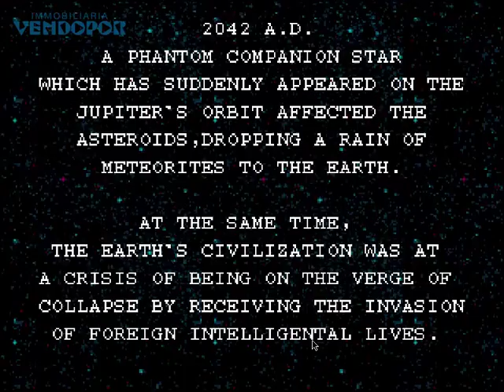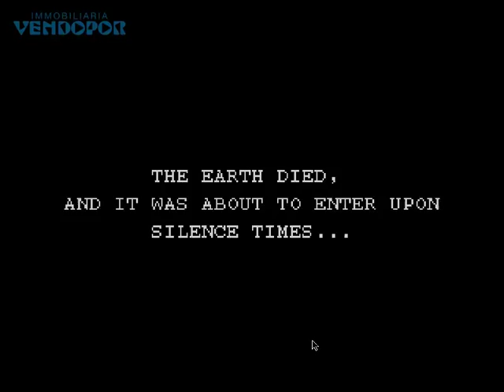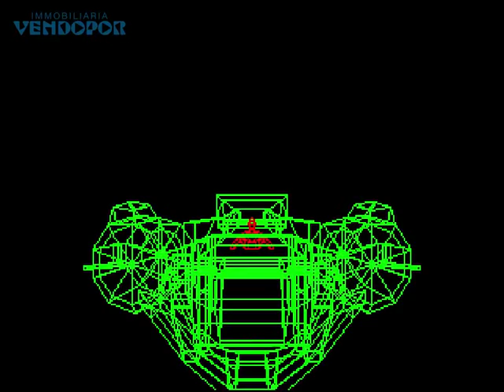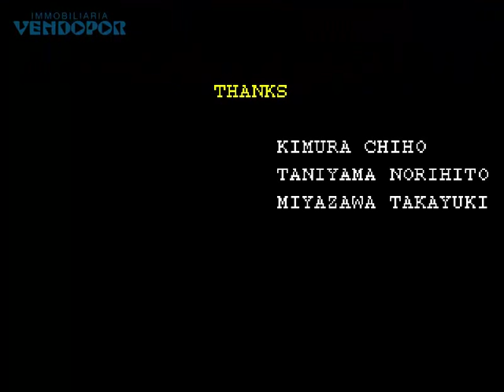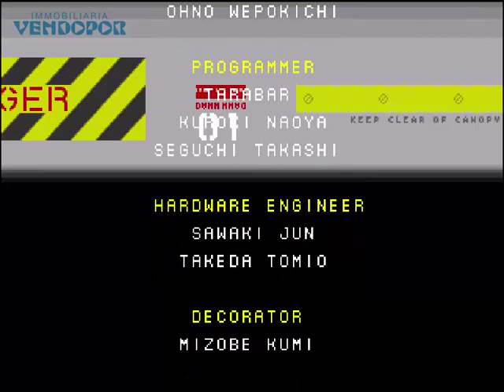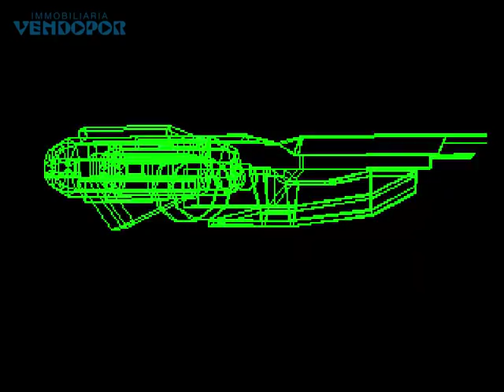(Año 1991) Metal Black de Taito CoinUp Game Juegos Antiguos Completo Terminado Mame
Mientras descansamos en Agosto por las tardes, después de haber trabajado en jornada intensiva, pasamos a pegarnos unas partidas con juegos antiguos de cuando era popular ir a Salones Recreativos a pasar la tarde con algunas monedas... ¡Que Recuerdos!

TITLE / TITULO: Metal Black (World)
MANUFACTURER / CREADOR: Taito Corporation Japan, 1991

Retro Gamers Jugando Arcades Coin-Op Review Capcom Mame Retro Arcade Games

Game of the Day - Juego para hacer Memoria y Traer Recuerdos de Infancia